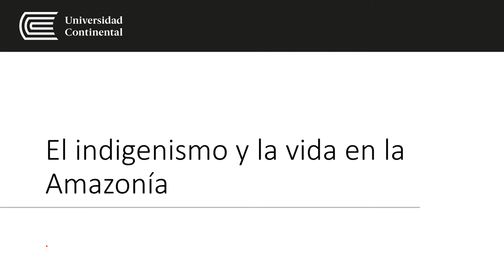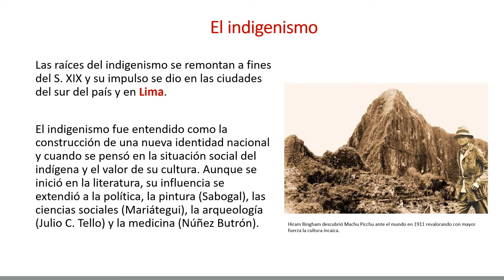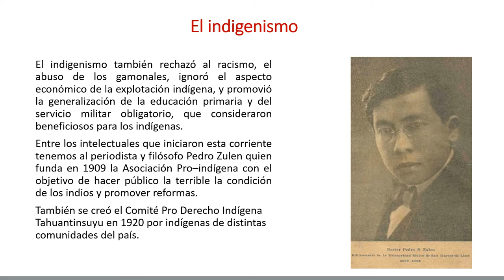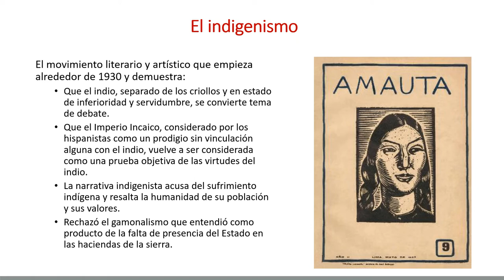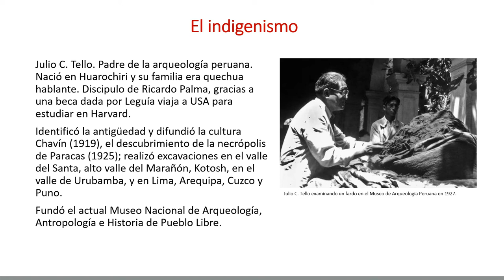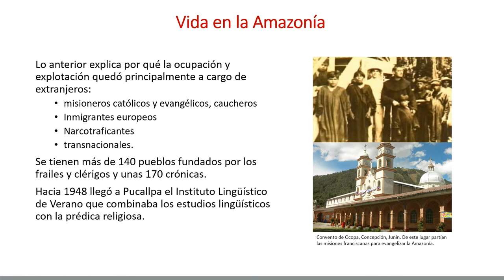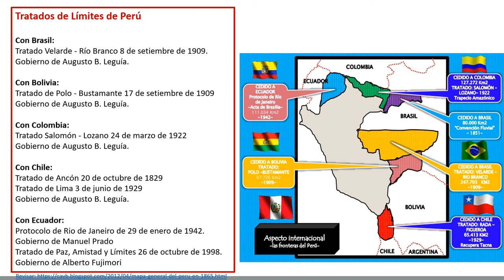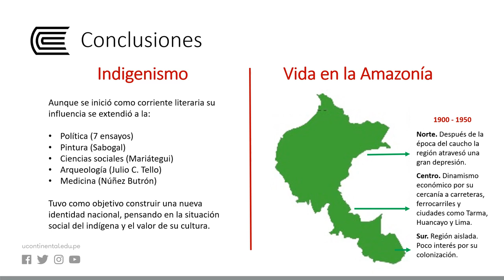El indigenismo y vida en la Amazonía